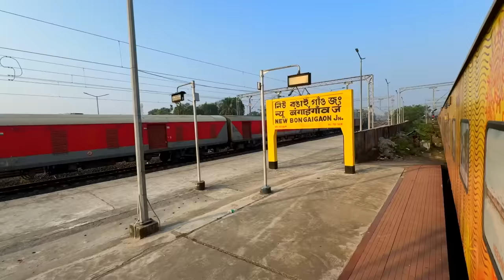Luxurious Tejas Rajdhani Express First Class Journey through Tea Garden || IRCTC Food Review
I love making videos and this video about Tejas Rajdhani  first class review || IRCTC food || Agartala to NJP🔥

Is video me main aap logo ko Tejas Rajdhani first class me Travel kar ke dikhane wala hu or apna experience bhi aaplogo ke sath share karne wala hu video end tak dekhna kafi maza aane wala hai is video me. or v bohot sare chizo pe maine baat kiya hai video ko poora dekhna agar ye video acha lage toh like Share jaruru karna or subscribe karna na bhulna